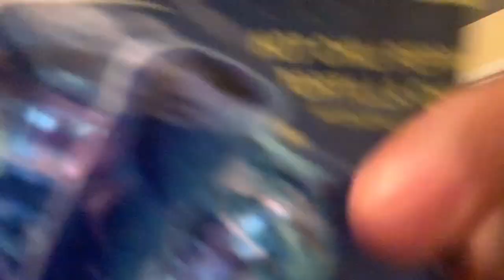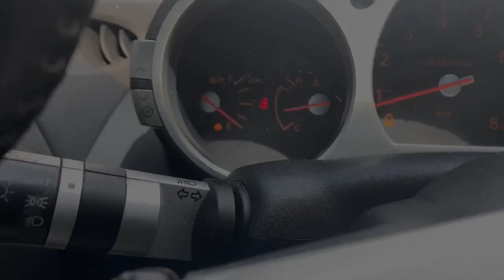Saying Goodbye to the 350z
I’ll miss having my partner to swing around with .. enjoy +:)